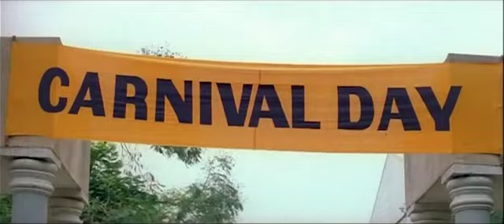சண்டை காட்சி | ஏப்ரல் மாதத்தில்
April Maadhathil superhit movie also stars Gayatri Jayaraman, Venkat Prabhu, Devan and Karunas among others.

April Maadhathil Cast & crew:
Cast: Srikanth, Sneha, Gayatri Jayaraman, Venkat Prabhu, Devan, Karunas
Director: SS Stanley
Producer: V Gnanavelu, V Jayaprakash
Banner: GJ Cinema
Release Date: 29 November 2002